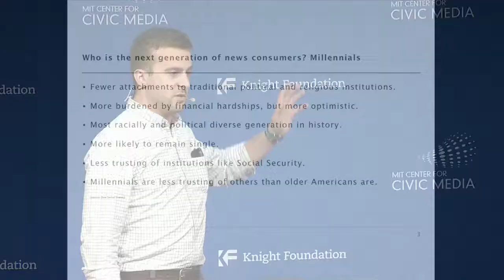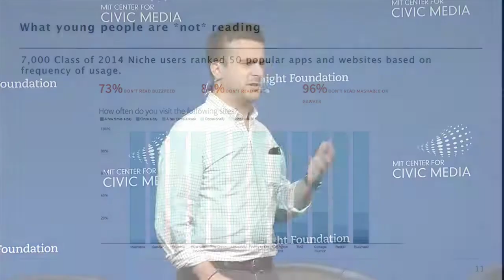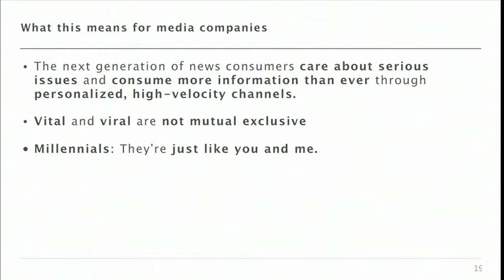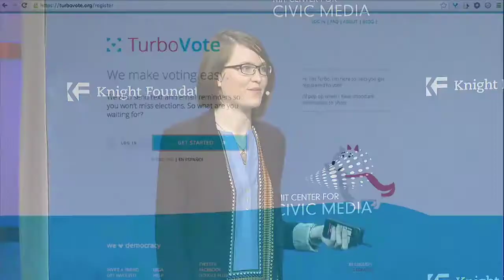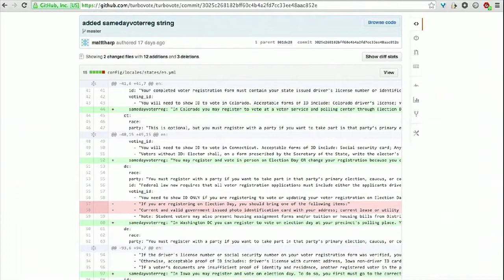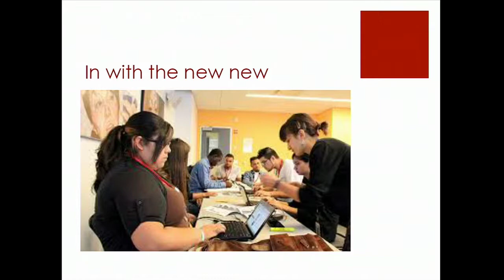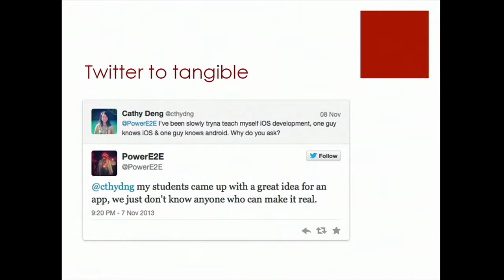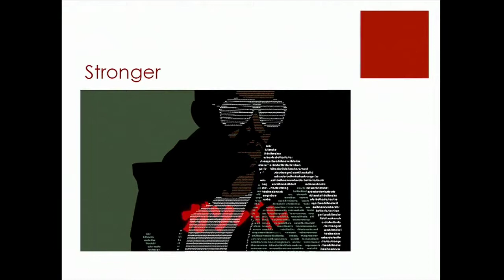Millennials and News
What does the next generation of news and information consumers mean for news, information and for the Internet? We’ll hear from four experts with deep experience designing for and working with millennials.

* Chris Sopher - Knight Foundation
* Tran Ha - Knight Stanford
* Katy Peters - TurboVote
* Chris Rudd - Mikva Challenge
* Jared Keller - PolicyMic

Read the full write-up from Willow Brugh, Dalia Othman, and Adrienne Debigare: civic.mit.edu/blog/willowbl00/news-and-millennials